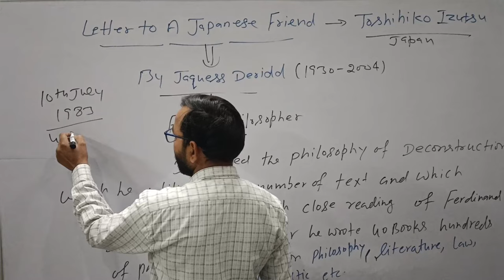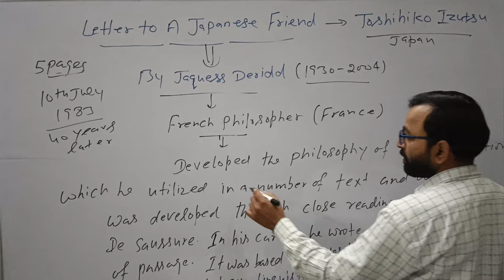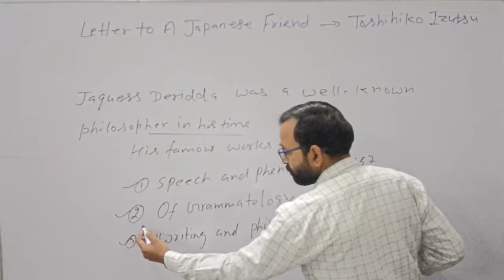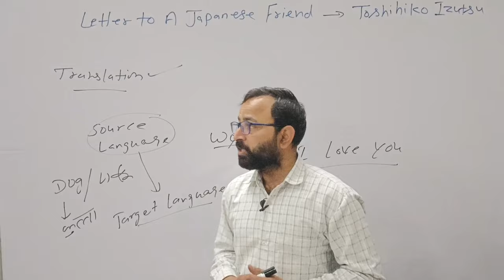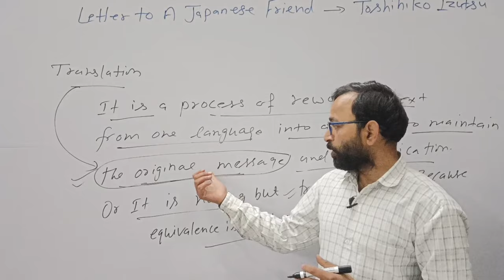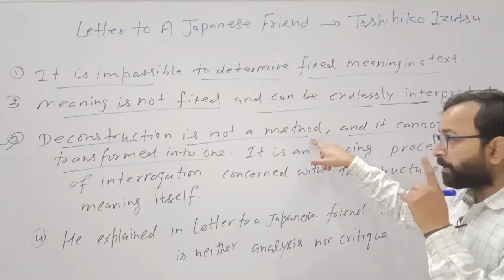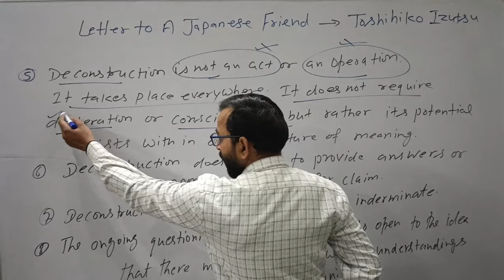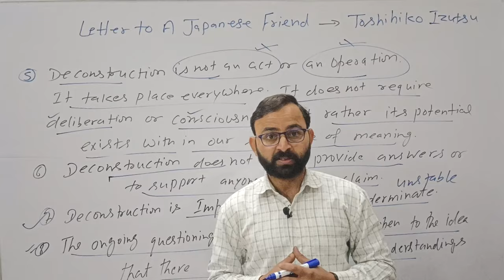Letter To A Japanese Friend || Jaquess Deridda || Deconstruction Theory || By Sunder Pal Sir 🔥💯🔥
In this video we covered one of the important topics of Literary theory and criticism.

"A Letter To A Japanese Friend " was written by French Philosopher Jaquess Deridda to his Japanese friend Todhihiko Izutsu in 10th July 1987. It is a five pages text. In this letter he told me the meaning of Deconstruction to his friend. In this letter he tried to avoid the misunderstanding of the word Deconstruction when it was translated in Japanese. In this letter he also discussed three important terms which are...
1. Logocentrism - words and language are a fundamental experience of an external reality
2. Nothing beyond the text.
3. Differance - there is no fixed meaning of a word .

1. letter to a Japanese friend by Jaquess deridda
2. deconstruction by Jaquess deridda
3. literary theory and criticism
4. introduction to Jaquess Deridda and his famous works
5. analysis of letter to a Japanese friend by deridda
6. critical theory of deconstruction